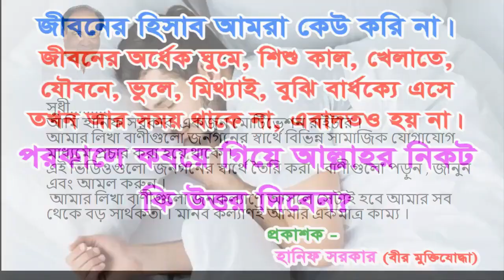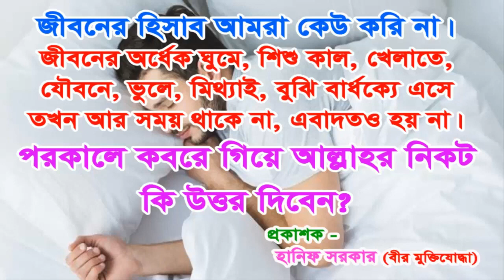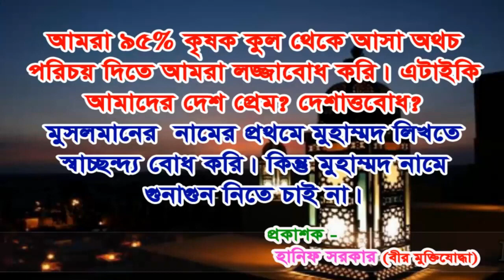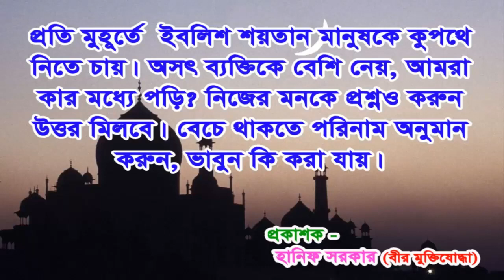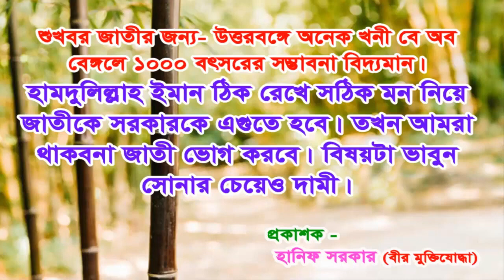পরকালের জন্য উপার্জন করুন (Motivation video-233)